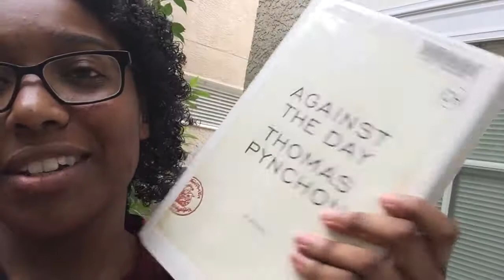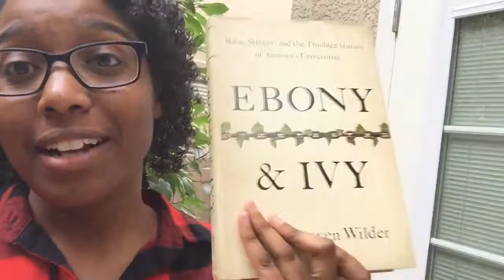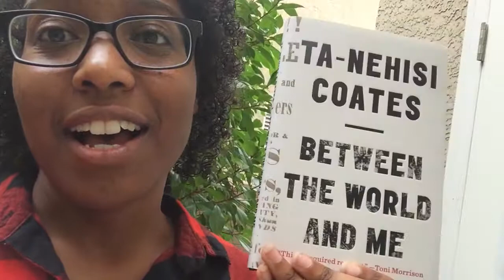Friday Reads | July 17th, 2015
Trying these again. Let's hope I can keep them up.